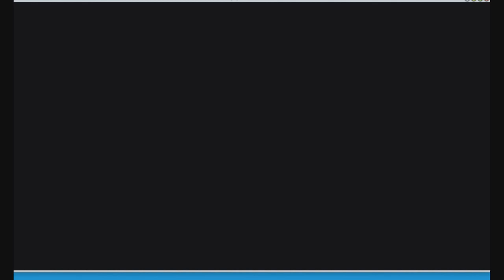thumb moon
Maredelica
Paul Ulrich Niggli
slow down and take a break,listening and watching my new track.

visit us at bernart.ch